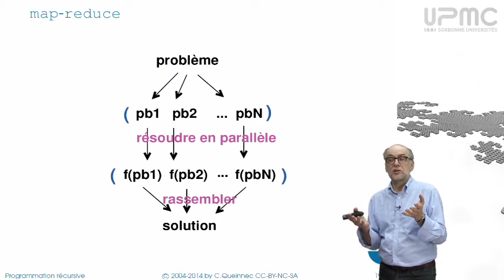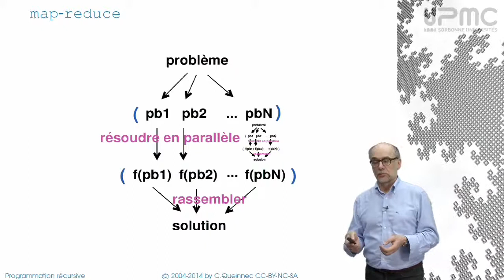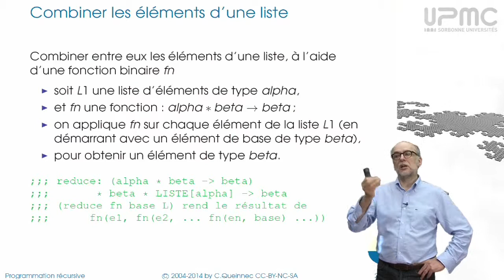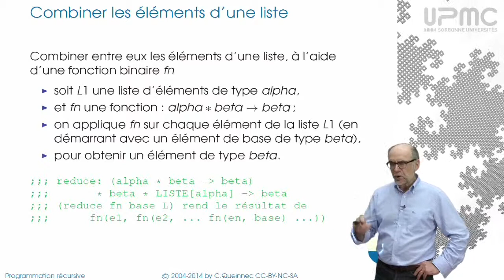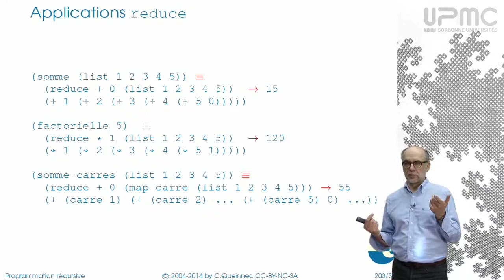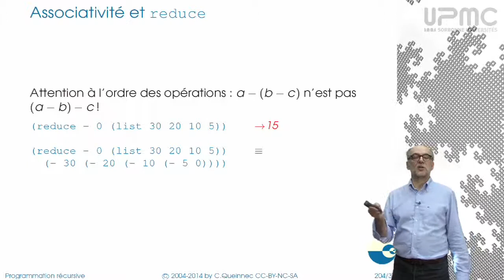5/3 Fonctionnelle reduce - MOOC Programmation récursive